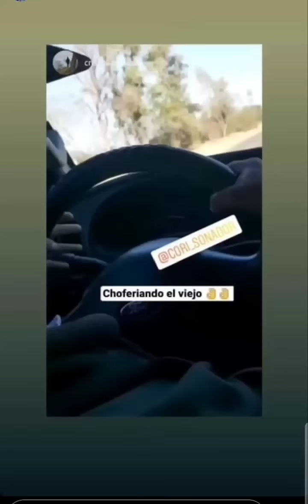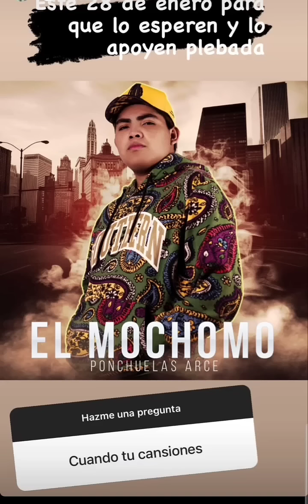COMPA CORI MANEJANDO LA CAMIONETA 😳😎& 24 HORAS SIENDO PAPÁS DE MIRANDITA COMPA GRILLO Y OSIRIS!! 💯🤩🚀